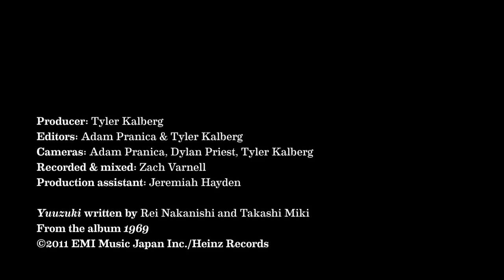Yuuzuki - Pink Martini ft. Saori Yuki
Pink Martini and Saori Yuki perform "Yuuzuki", from the album "1969".